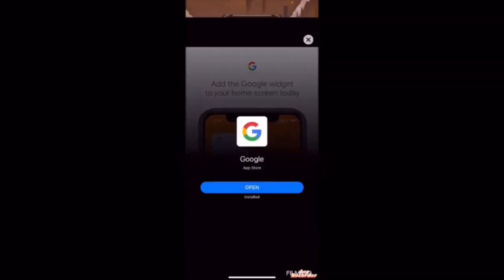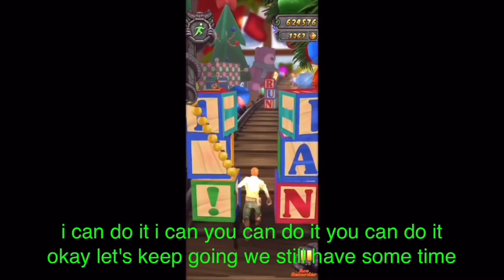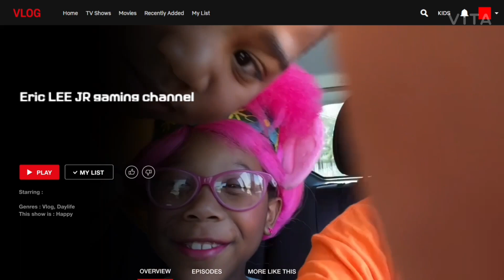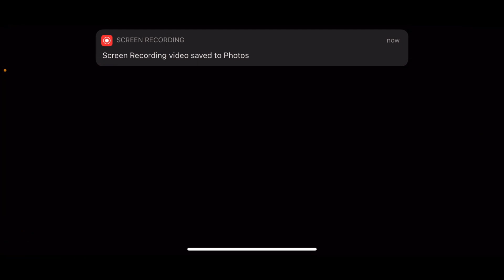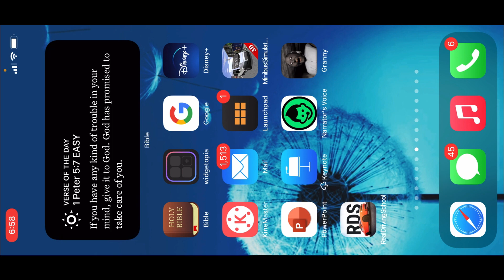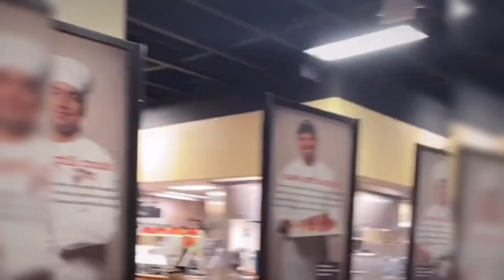Mom Fails￼ GRANNY!! (Erica let’s play)￼